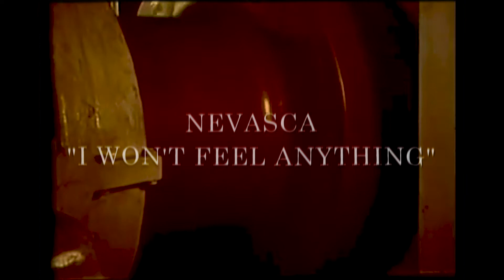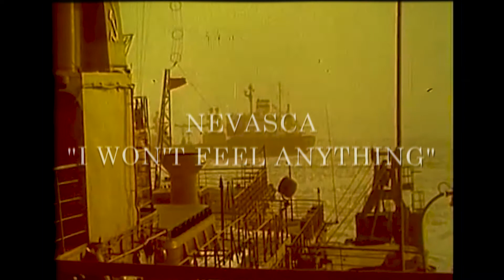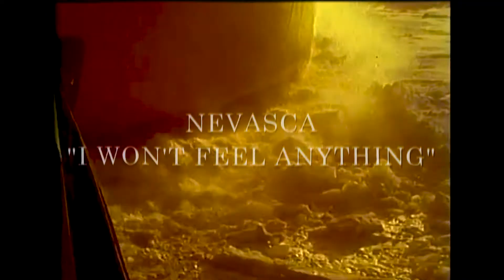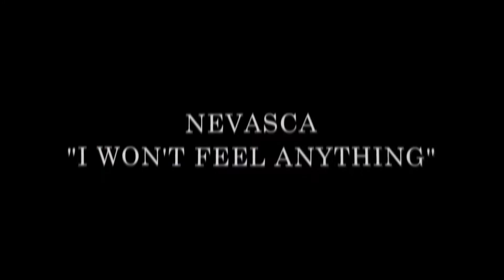Nevasca - I Won't Feel Anything (Audio)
Track 8 from Collecting Dust, out February 16, 2018

lyrics:

take a breath and listen what i should say
i don’t think that you messed up
but it falls apart

i asked him once “do you believe in second chance?”
than he replied
“i don’t wait, you will understand”
that all went wrong long time ago

that i won’t feel anything
when we’ll pack your things

i tried to find the key
to brave old harmony
in old house that reminds me of days
when color of sandals was more important than
the way i would live my life after 18
but the only thing i could find
was the dusty picture of you holding me in your arms

i woudn’t say that i recognize the smile on your face
if i didn’t see that this was a picture of who were family